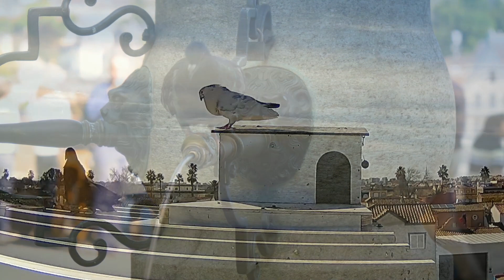Palomos Ladrones La Chinita de David el Militar Captura Prieto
Paloma de hembreo "La Chinita" Guadalcacín febrero de 2022, Jerez de la Frontera, Cádiz. Propietario David "El Militar" modalidad suelta y hembreo.
-La Palomería para compartir con la afición en general a estas prácticas. No olvides de visitarnos en nuestra pagina de Facebook La Palomería, ni de compartir nuestros videos. Saludos.